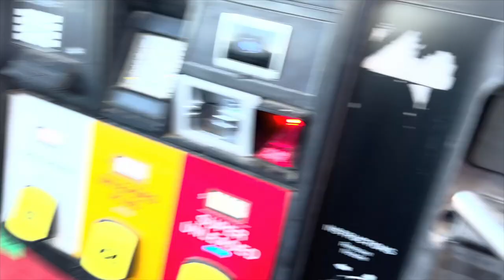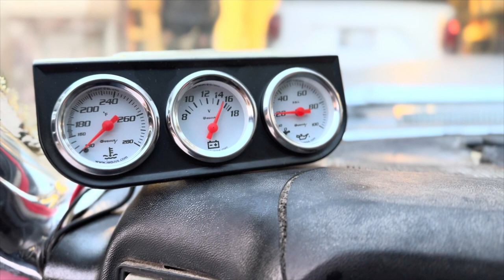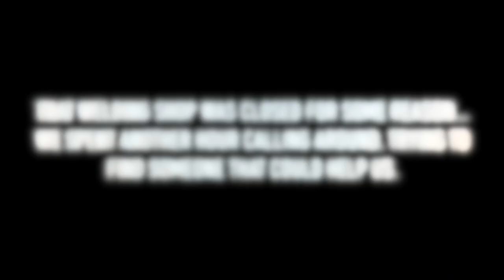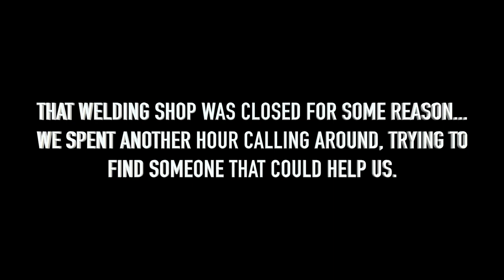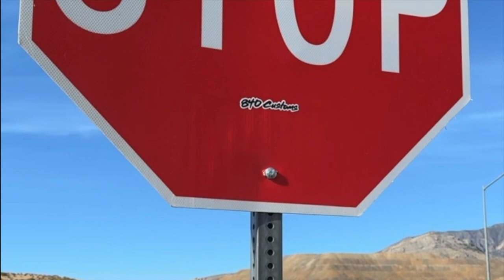Finished Hot Rod Power Tour West 2023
Join the 840 Customs crew as we take the Dadillac on Hot Rod Power Tour West 2023! Follow along as we face challenges and work tirelessly to get the car ready for the event. From Las Vegas to Irwindale Speedway, back to Vegas and finally, Irwindale Speedway. Watch us as we embark on this epic road trip with our iconic 1967 Cadillac Coupe DeVille we call the Dadillac! Don't miss out on the action as we push ourselves to the limit to keep the Dadillac running. Like this video if you enjoy classic car adventures!

0:00 Opener
1:00 Travel Day 1
2:19 PS Pump Install
6:29 Power Tour Day 1
16:36 Power Tour Day 2
25:58 Power Tour Day 3
32:41 Travel Day 2
33:14 Closer